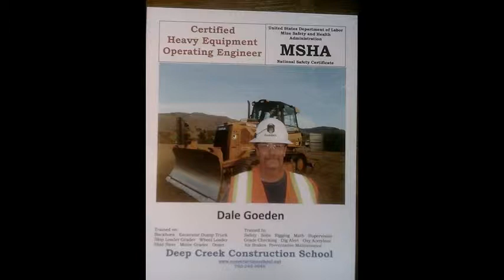Dozer 3 by Dale Goeden (818)527-0415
Professional Dozer Operators do a variety of dirt moving projects. In this video I am building a 15' berm and 30' x 75' x 5' Trench.

Trained and Certified at Deep Creek Construction School.